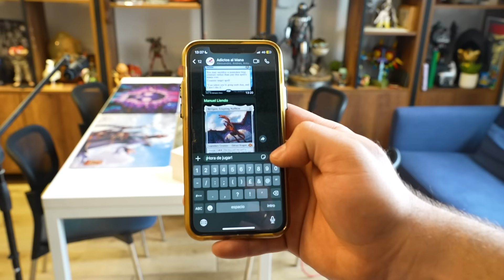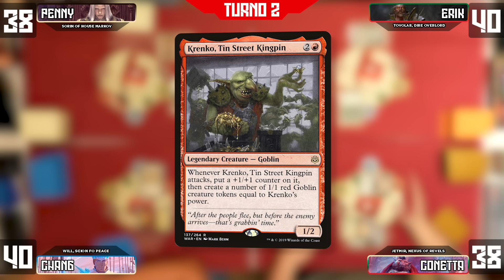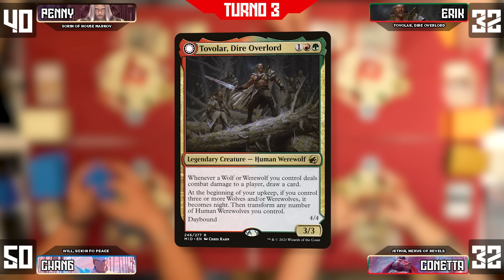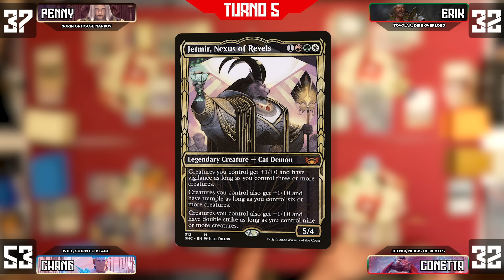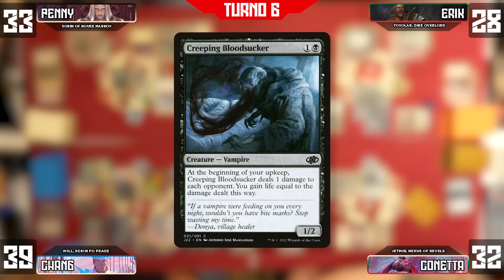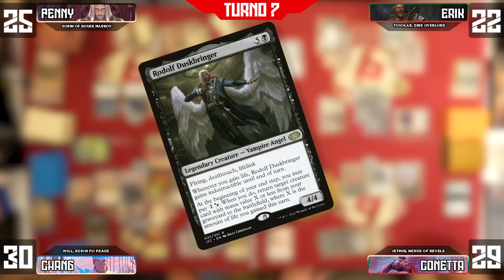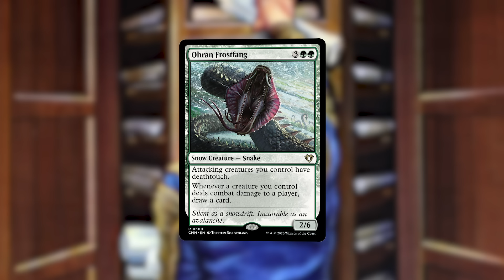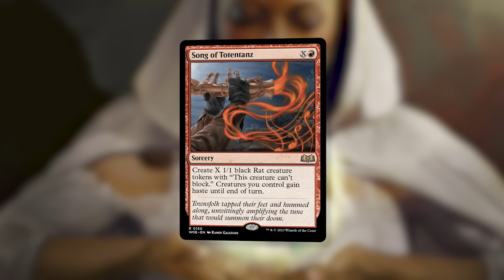Commander Entre Patas #83 - Sorin vs Tovolar vs Jetmir vs Will | MTG | EDH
¡Únanse a nuestro Discord!

Imagen de The Biblioplex cortesía de Piotr Dura

Imágenes de cartas cortesía de Wizards of the Coast LLC